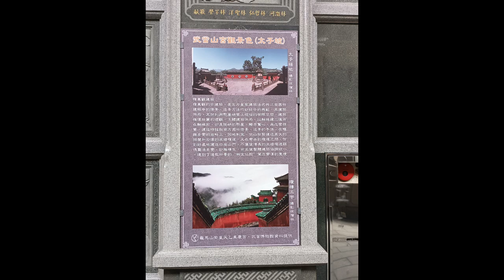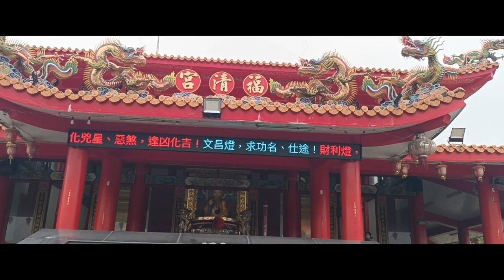【鷹の拍攝日常】112/12/30 八里廟宇拍攝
八里福清宮(三清道祖)
龜馬山-紫皇天乙真慶宮(玄天上帝)
八里開台天后宮(天上聖母)